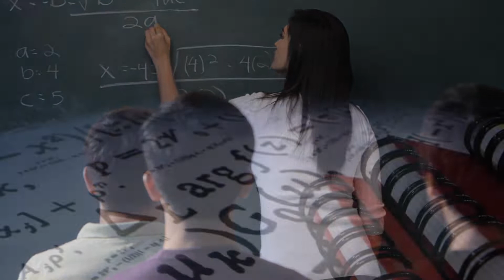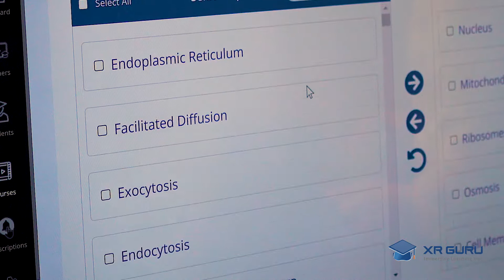XR Guru - Promotional Video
HoloPundits is a global leader in immersive technology solutions for the education and enterprise markets. Our product, XR Guru, is an immersive learning hub based on a genuine desire to bring innovative solutions and ideas to the field of virtual, augmented, and mixed reality technology. XR Guru, is a next generation education and training platform designed to bring learning, content creation, and distribution together into one easy-to-use application.